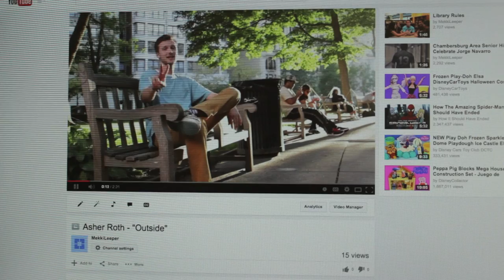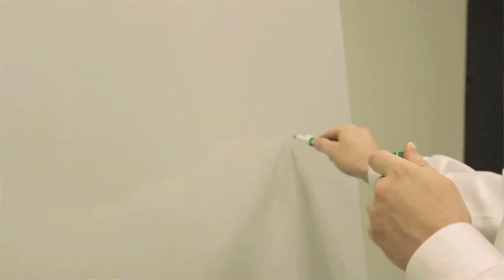Asher Roth - "Outside"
My friends and I made this Asher Roth video for a class project.